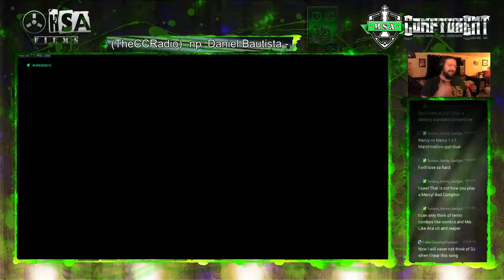First game of Overwatch 3v3 I played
Queued with Ikaruss for our First game of Overwatch 3v3 ever!!! Had a good rando teammate in SlugaTony.